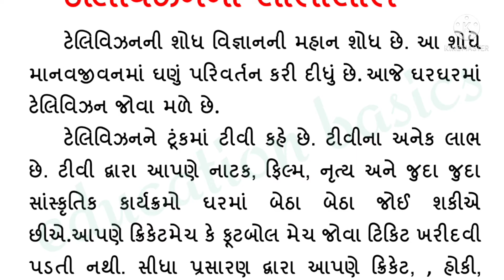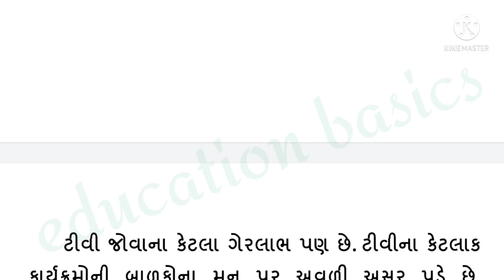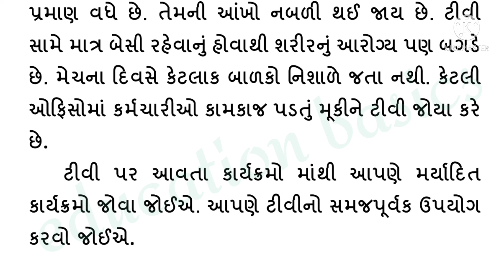ટેલિવિઝન ના લાભાલાભ ગુજરાતી નિબંધ | tele vision na labha labh gujarati niband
You can find very useful essays on Gujarati Hindi and English on my channel.